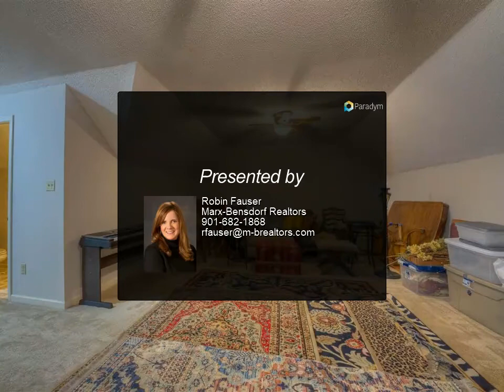Homes for Sale - 790 SANGA CREEK, Memphis, TN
5 pristine acres with a stocked pond and a 4 stall barn AND a fantastic home! This amazing property is fenced and cross fenced for horses. Professionally landscaped with a paved driveway. Country living but only minutes away from the grocery store, restaurants and some of the best private schools in Shelby County. Home features 4 bedrooms down with a large bonus room up. Gorgeous views from every window. New roof, two new HVAC units, new fencing and fresh exterior paint.

3 full bath, 2 half bath

Robin Fauser
Marx-Bensdorf Realtors